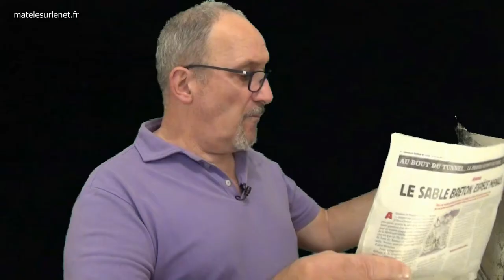Je fais des efforts pourtant mais ...il n'y a rien à faire :-(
Encore raté !

Merci d'avance  ;-)